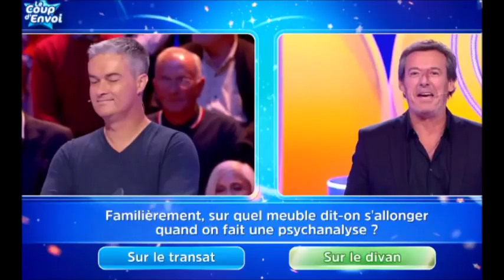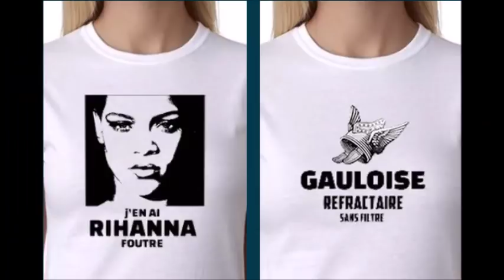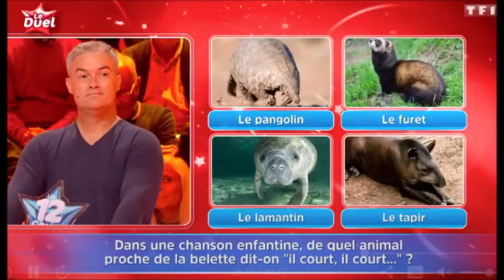Les 12 Coups de Midi Les Scandaleuses Questions Cadeaux pour Eric le Breton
tablier cliquez dessous